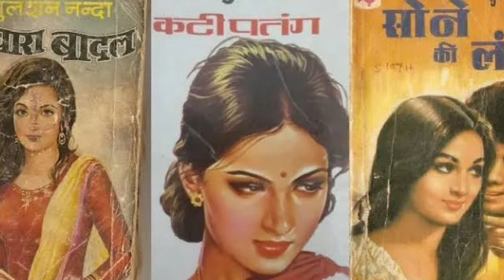Corridors of Memories | गुलशन नंदा असफल उपन्यासकार ? | facts सोलो Novel‎